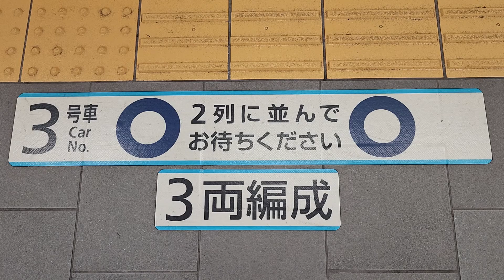【東京メトロ丸ノ内線分岐線・方南町駅乗車位置表示】3号車！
3号車です！